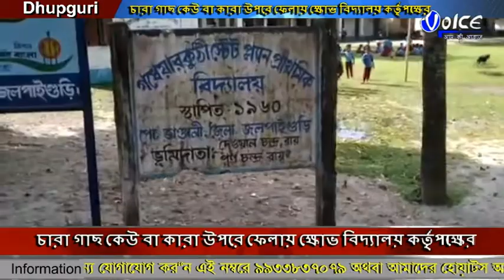ধূপগুড়ি ব্লকের গধেয়ারকুঠী স্টেট প্ল্যান প্রাথমিকবিদ্যালয় চত্বরের চারা গাছ কেউ বা কারা উপরে ফেলায় ক্ষ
ধূপগুড়ি ব্লকের গধেয়ারকুঠী স্টেট প্ল্যান প্রাথমিকবিদ্যালয় চত্বরের চারা গাছ কেউ বা কারা উপরে ফেলায় ক্ষোভ বিদ্যালয় কর্তৃপক্ষের